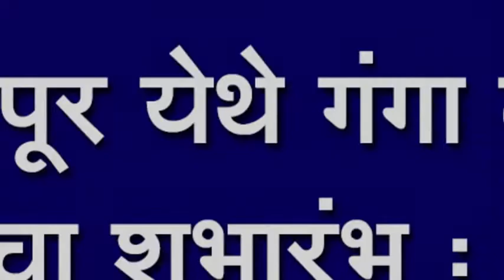माणकापूर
माणकापूर येथे गंगा कल्याण योजनेचा शुभारंभ : २८ एकर क्षेत्रासाठी ४० लाख मंजूर